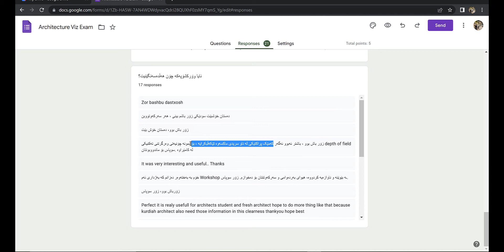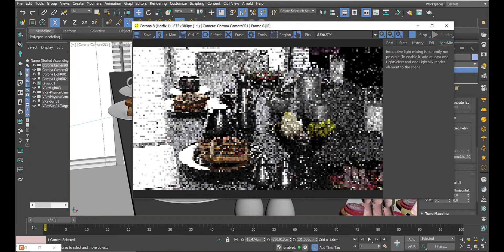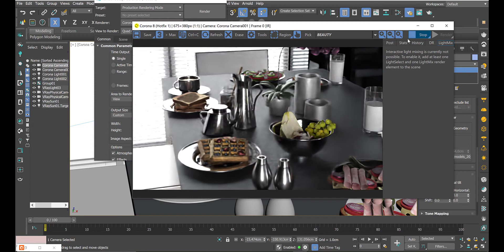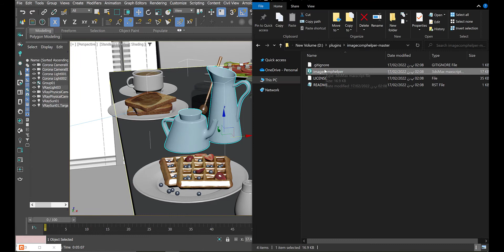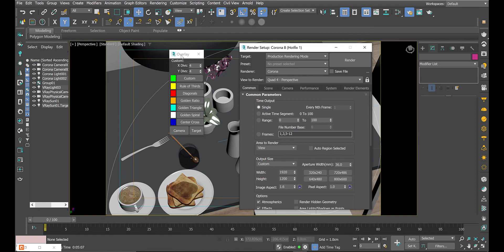Depth of Field & Imagecomphelper Plugin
پرسیار و وەڵامەکانی وۆرکشۆپی وێنای تەلارسازی.